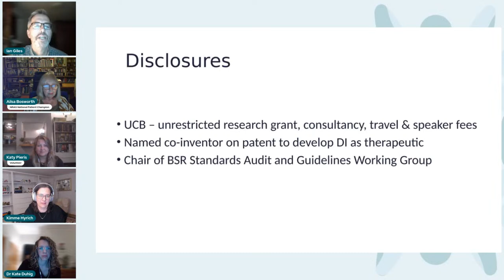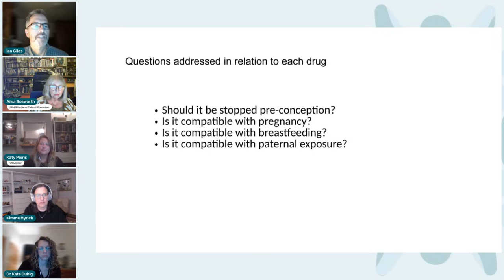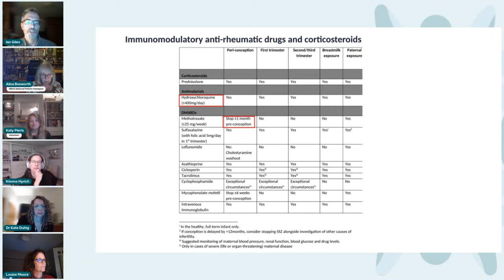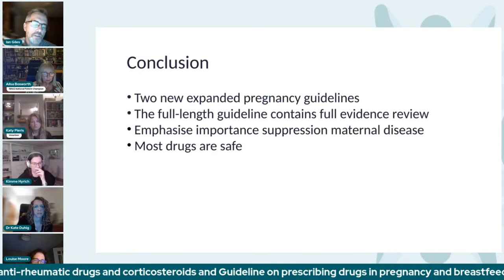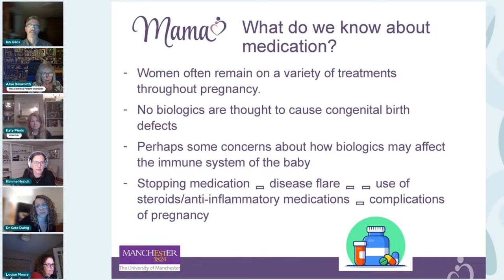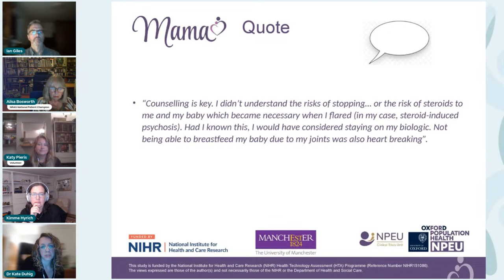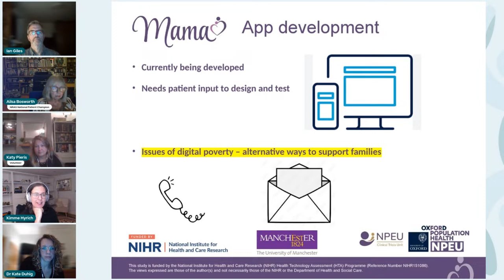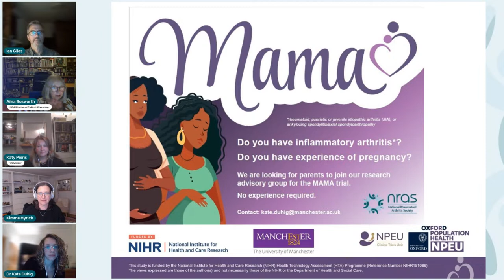NRAS Live: New Pregnancy Guidelines in Inflammatory Rheumatic Disease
Join NRAS National Patient Champion Ailsa Bosworth on 27th September at 7pm for the next NRAS Live event on the new pregnancy and breastfeeding guidelines.

Ailsa will be joined by Guidelines Author Prof. Ian Giles, patient mum Katy Pieris, Kate Duhig from the University of Manchester who is conducting a clinical trial in pregnancy and Nurse Specialist Louise Moore who was also on the Guidelines working group. It promises to be an excellent and very important event for both people with RA with an interest in this subject and also for health professionals who want to stay up to date on the new guidelines.

If you'd like to ask any questions on this topic, you can submit them